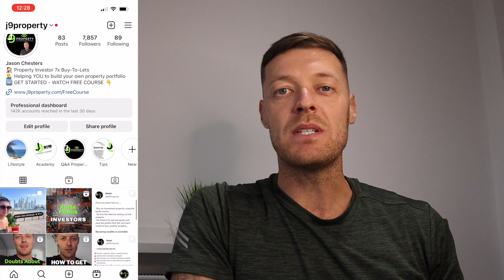Should You Be Investing In BTL Property With High Interest Rates? Here's What You Need To Know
Not investing in Property because of Interest rates? So many people tell me that the number 1 reason for not investing in property is interest rates, well if this is you, then watch this video